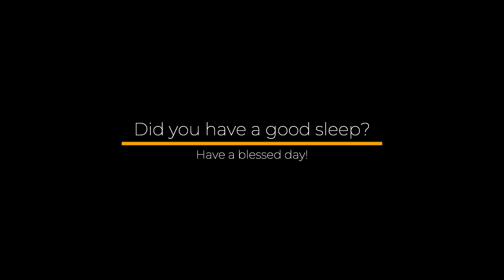8 Hours Deep Sleep: Starry Serenity: Fall Asleep Fast: No More Insomnia: Calm & Relaxing Camping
Step into the world of tranquility and cosmic wonder with our soothing video, "Starry Serenity." This breathtaking video captures the essence of a peaceful night under a sparkling, star-studded sky at a serene camping site. Designed to assist those struggling with sleep difficulties, "Starry Serenity" is the ultimate remedy for a restful night's sleep.